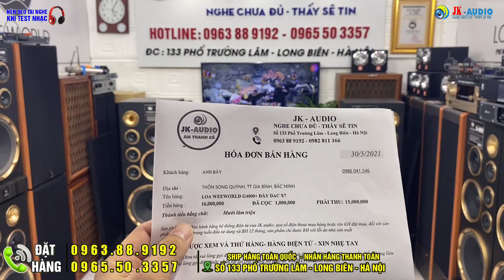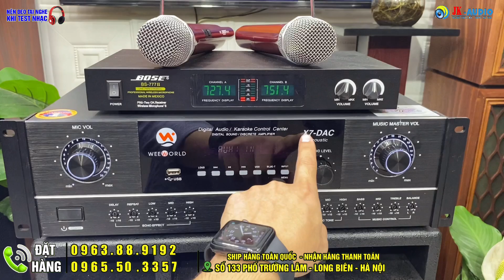ANH TÙNG Ở NHÀ CHỐNG DỊCH BUỒN QUÁ/ MUA BỘ HÁT VỀ CHO VUI/ LOA G4000 VÀ ĐẨY X7 HAY TUYỆT VỜI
Jkaudio-Âm Thanh Số - 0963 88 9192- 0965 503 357
© Nếu có bất cứ thắc mắc, khiếu nại nào về bản quyền hình ảnh cũng như âm nhạc có trong video, mong chủ sở hữu liên hệ trực tiếp với tôi qua địa chỉ Gmail: . Hoặc SĐT 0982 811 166 Tôi xin cảm ơn! Tôi sẽ xóa ngay sau khi nhận thông báo!